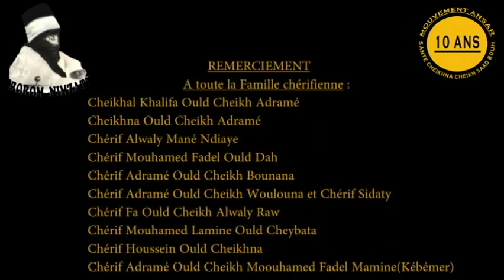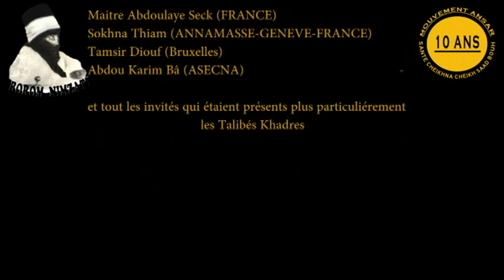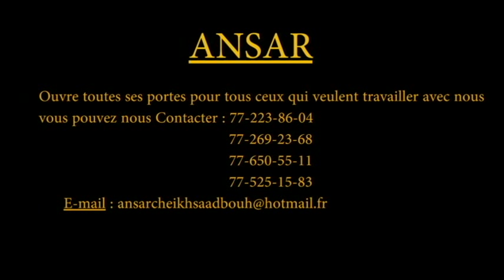Takousane wa ANSAR 2014 : Les 10 ans de ANSAR ( 2004-2014 )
Takousane du Mouvement ANSAR sante Cheikhna Cheikh Saad Bouh BOROM NIMZATT.
Crée depuis 2004, le mouvement vient d'avoir 10 ans le 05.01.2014 lors du Takousane à St-Louis-Sor-Darou. Cheikhna Cheikh Saad Bouh notre force et nous allons toujours continuer notre mission qu'est de continuer et d'imiter sous la supervision de Chérif Makhfou Borom ANSAR l'Oeuvre de son Grand-Pére Cheikhna Cheikh Saad Bouh Ould  Cheikhna Cheikh Mouhamed Vadel.
Yaz dâdou fî koulli sanah